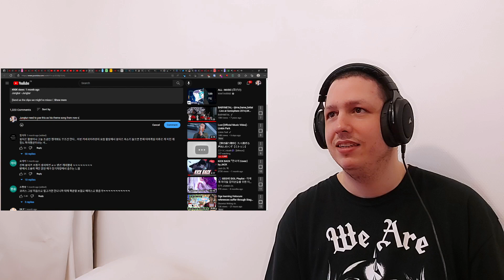WAKTAVERSE 융터르 - 우왁굳 반응/융터르 - 융터르 Jungter - Woowakgood Reacts/Jungtur - Jungtur Reaction